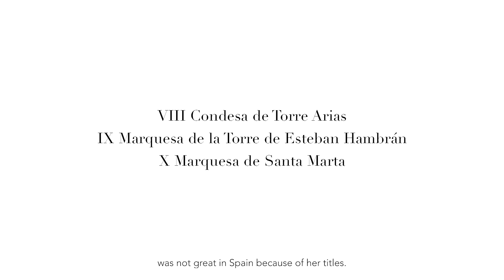FUNDACIÓN TATIANA (subtitulado en inglés)